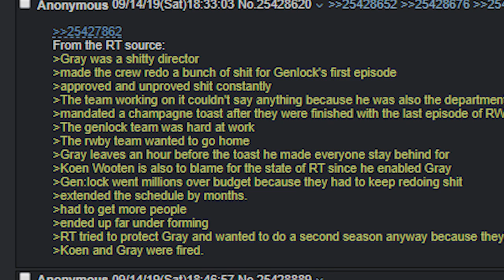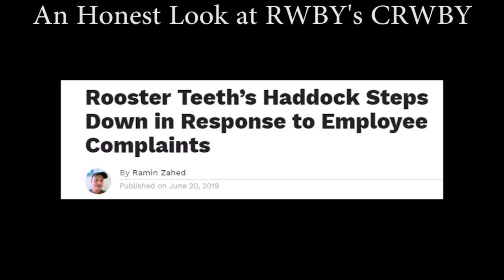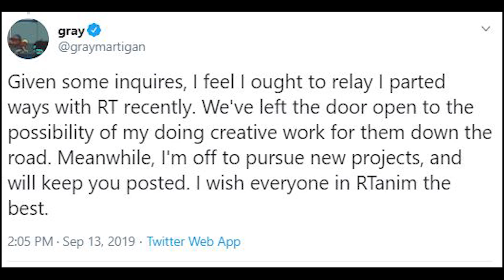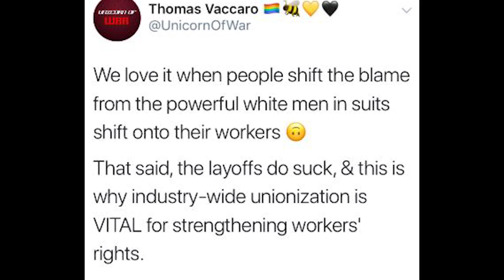A Gray Day for RoosterTeeth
13% of the staff was let go, Gray Haddock parted ways. How much of this was his fault?